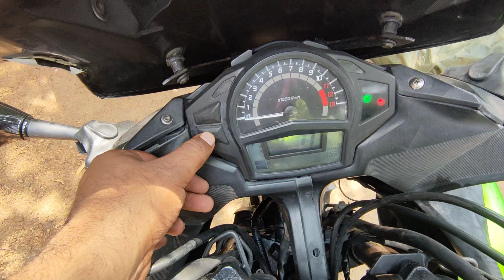Ninja650 2012 Complete review kawasaki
2015 model ninja 650 review
about economy fuel
maintainance tips